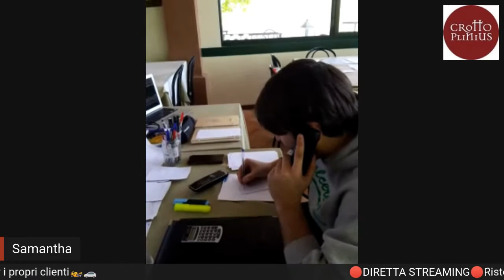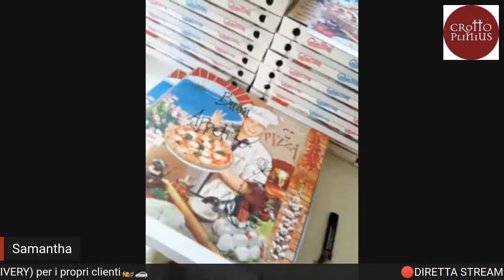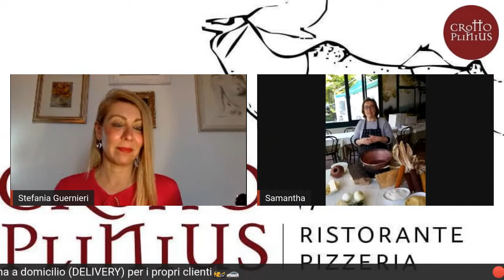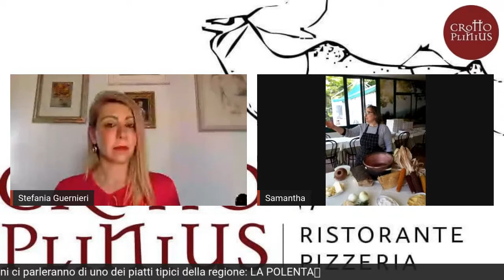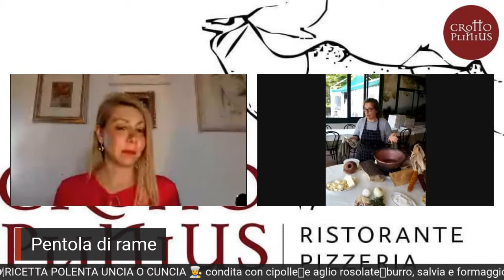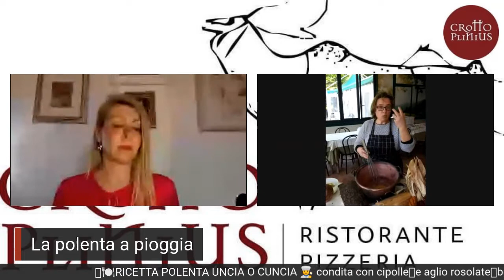Crotto Plinius ristorante a Induno Olona Varese (Italy)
In collegamento con la titolare Samantha Peroni e la chef del ristorante Erica Angel.